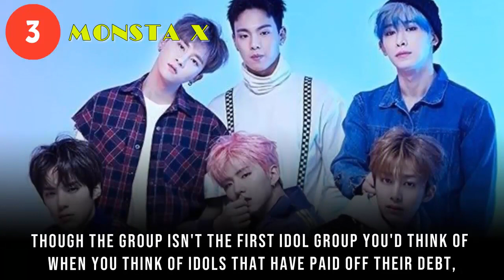10 Kpop Groups Have Done Successfully Paid Off Their Debt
Check out 10 Kpop Groups Have Done Successfully Paid Off Their Debt.
[List]:

1. MAMAMOO
2. AOA
3. MONSTA X
4. EXID
5. G-Friend
6. Seventeen
7. BTS
8. TWICE
9. GOT7
10. Block B